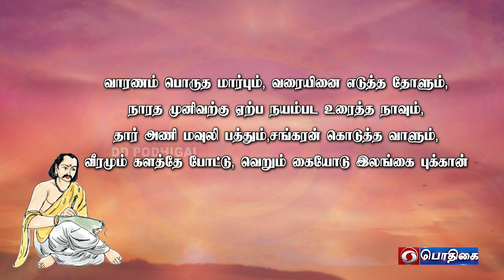Villum Sollum | வில்லும் சொல்லும் | கம்பராமாயணம் | Episode - 123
Presented by: Tha. Ramalingam